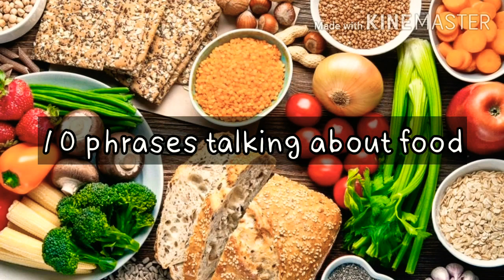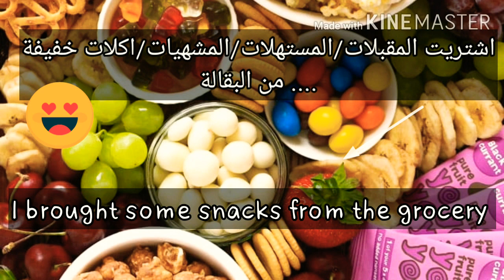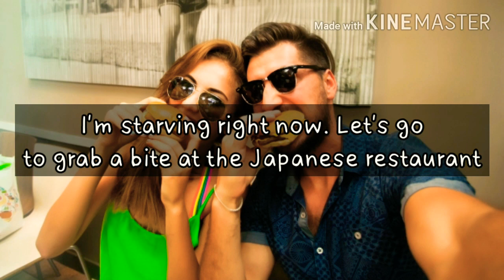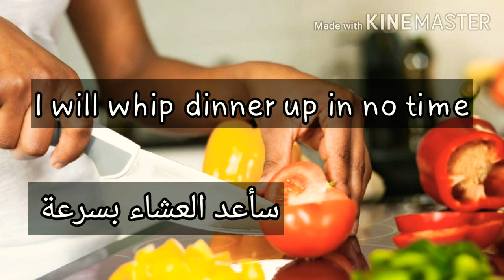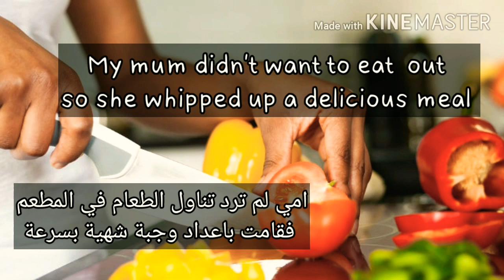Everyday English phrases